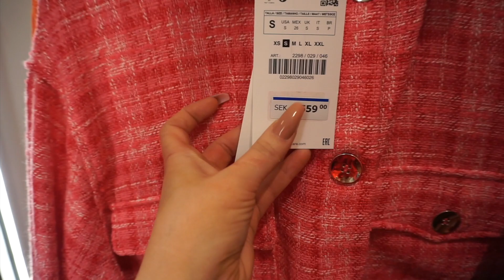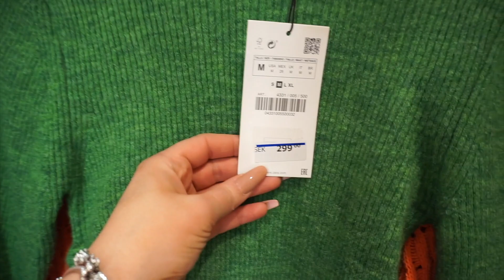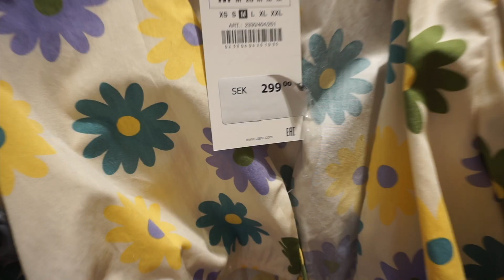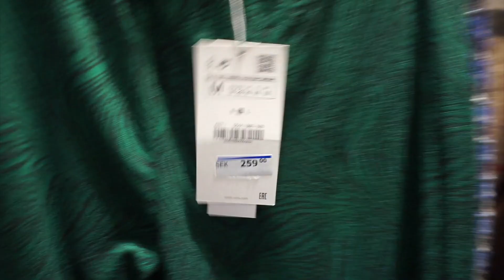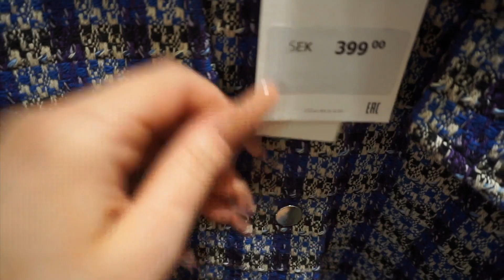ZARA NEW COLLECTION 2022/SPRING